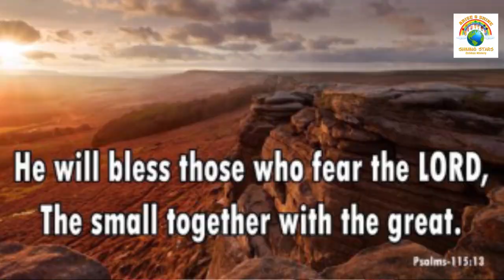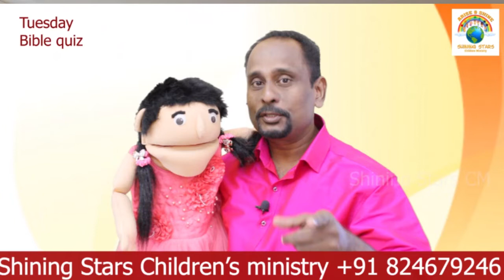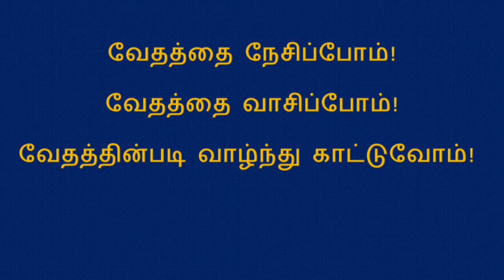July 26th- Bible quiz - தெரிஞ்சிக்கோ புரிஞ்சிக்கோ -Bro.A.A.J.Kennedy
Shining stars Children Ministry, Daily Bible study and quiz series- Bro.A.A.J.Kennedy
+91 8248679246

link for Daily Google meet prayer from 1 pm to 1.15 pm